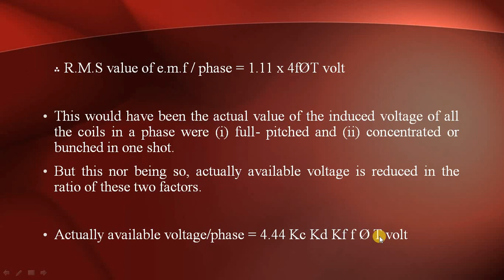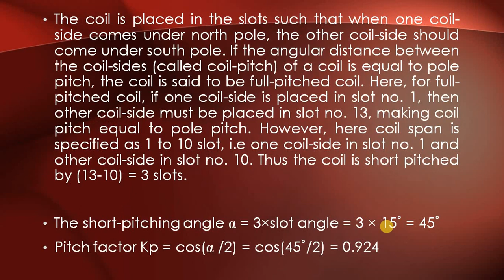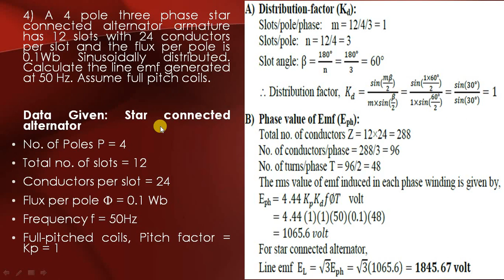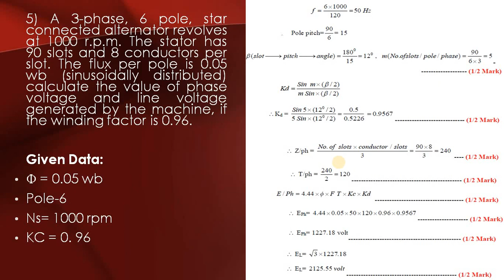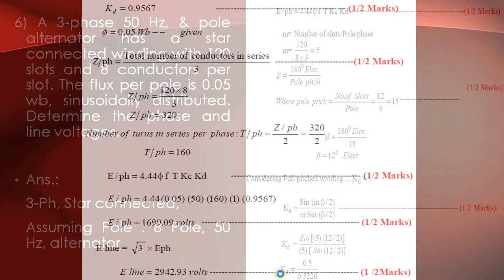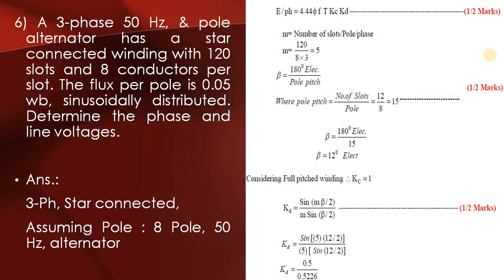Lecture_28: Three Phase Alternator.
-Some more numericals on EMF equation of Alternator.